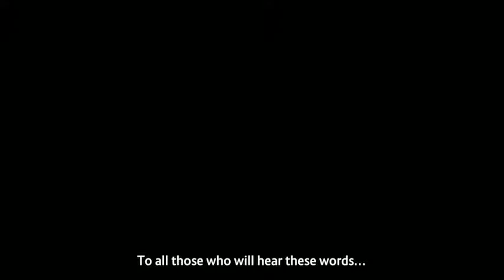Power Rangers: Battle for the Grid - Story Act 1 (Gameplay)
The Mighty Morphin Power Rangers are training in the Command Center when it is breached by Lord Drakkon, an alternate future version of Tommy Oliver trained by Rita Repulsa who killed her and the other Rangers in his dimension. Despite the arrival of Time Force Ranger Jen Scotts from the future, Drakkon manages to kill the younger Tommy and escapes. With his Chaos Crystal now charged by Tommy's green chaos energy, Drakkon and his forces begin travelling across time and space, using his Dragon Cannons to remove Rangers' powers and steal their morphers. Zordon sends a warning through the Morphin Grid and, with Jen's help, begins sending Rangers through time to protect other Rangers being pursued by Drakkon.